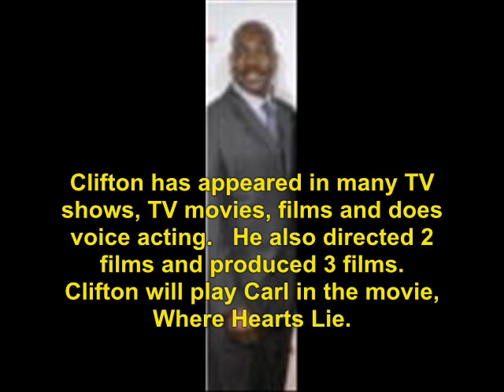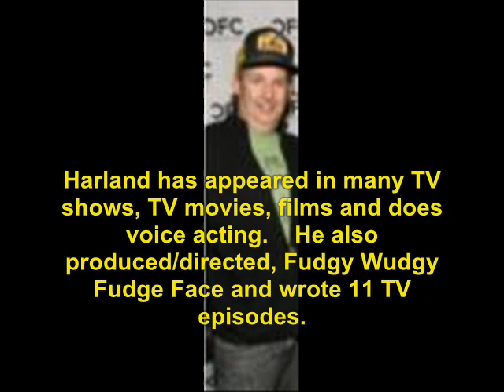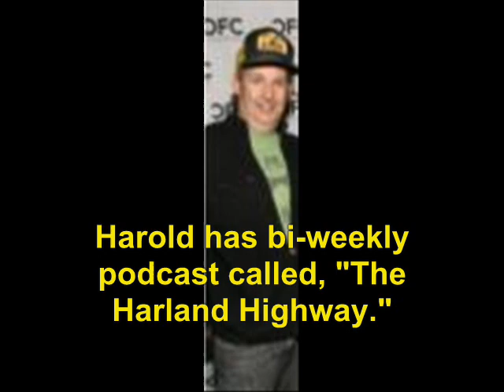Simon (1995): Where Are They Now?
find out what ever happen to the 1995 TV show, Simon.